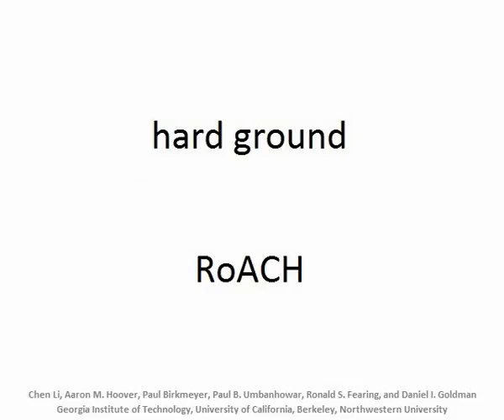RoACH on Solid Ground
Li C, Hoover AM, Birkmeyer P, Umbanhowar PB, Fearing RS, Goldman DI (2010). Systematic study of the performance of small robots on controlled laboratory substrates, Proceedings of SPIE, 7679, 1-13 to learn more.